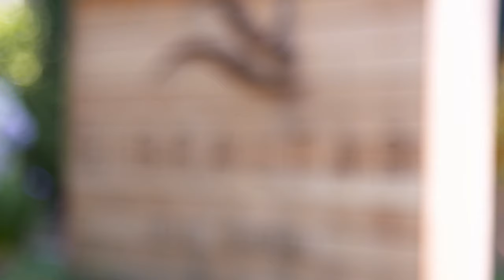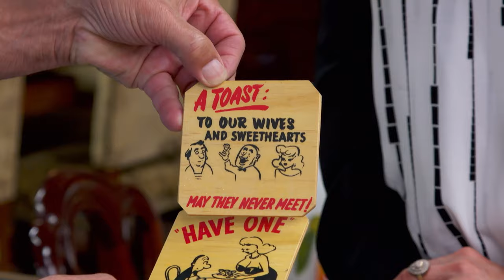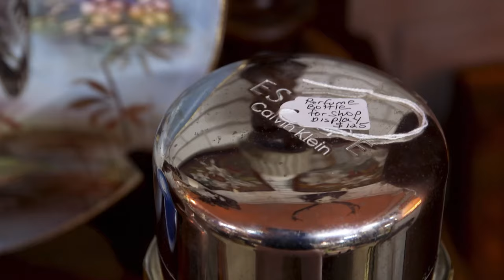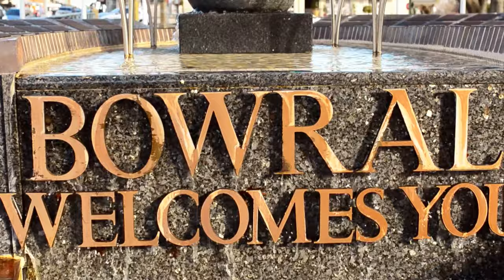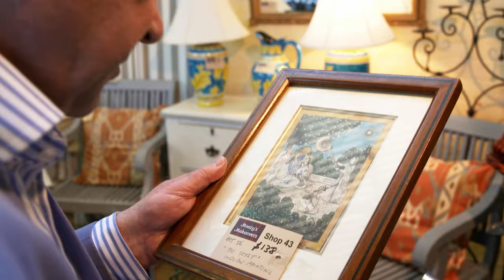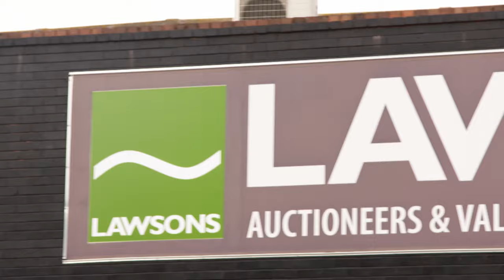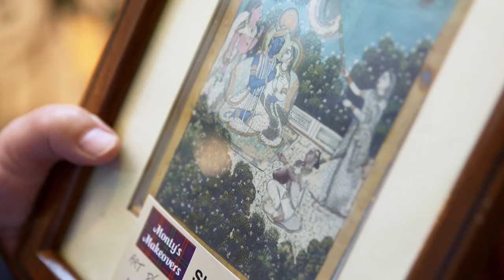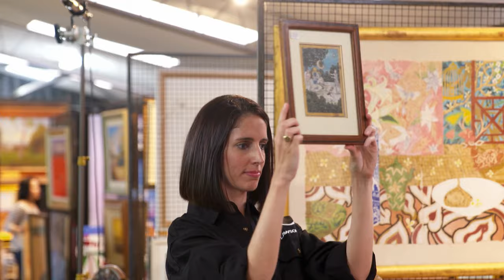Collectibles Clash Down Under - Clash of the Collectables - S01 E02 - Reality TV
Join Eric and Alan in a thrilling antique bidding war in Australia. Explore their quest for collectables, the negotiation battles, and uncovering hidden gems. Who will emerge victorious in this high-stakes showdown?

Join two legendary antique experts, Eric Knowles and Alan Carter, in a thrilling 10-part series that takes you on a retro treasure hunt across Australia's picturesque destinations. This show culminates in an intense auction showdown where the winner is revealed. The international fame of English TV personality and collectables expert Eric Knowles combines with the expertise of Australian antique dealer Alan Carter. Both are great friends and fierce competitors, making their journey through the East Coast of Australia even more exciting. Beginning in Sydney and travelling through New South Wales, the journey leads to Australia's capital, Canberra, and ends in the Sunshine State of Queensland. Throughout the series, these two experts share their secrets of identifying valuable collectables, securing the best deals, and staying ahead of collecting trends. You can expect surprises and shocks as they compete to make the most profit at auction, with the final hammer deciding their fate. Join the adventure in The Clash of the Collectables.